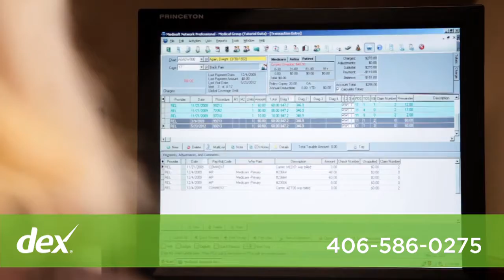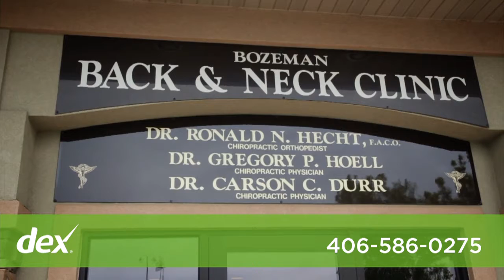Bozeman Back & Neck Clinic